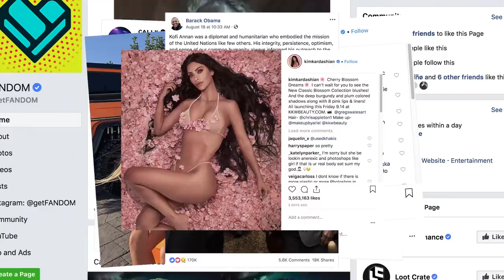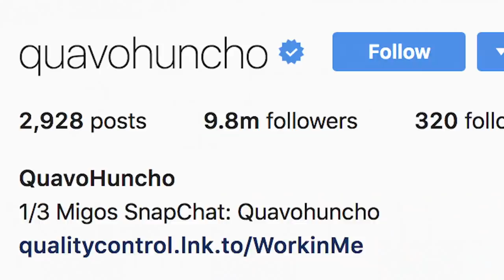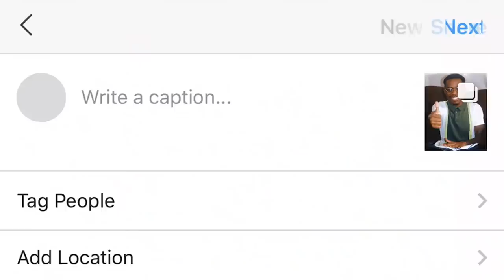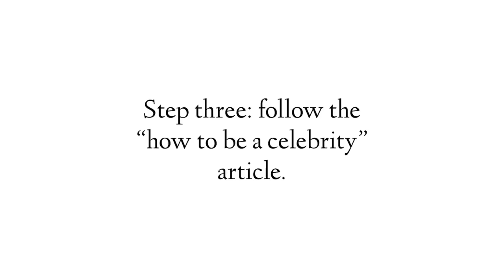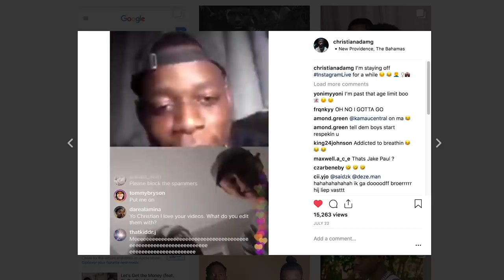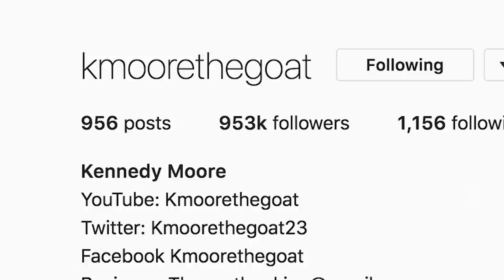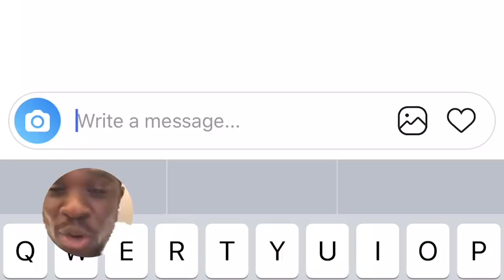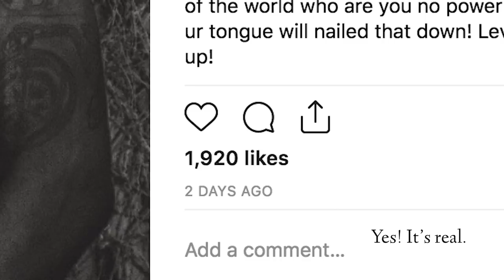I Tried To Be A Celebrity For A Week (And This is What Happened)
ft. Youtubers...Young Don The Sauce God, Corie Rayvon,
MTV Are You The One Reality Star...Kaylen Zahara,
and Instagram Comedians... Kmoore The Goat & BrianBlacka$$ (KweyB)